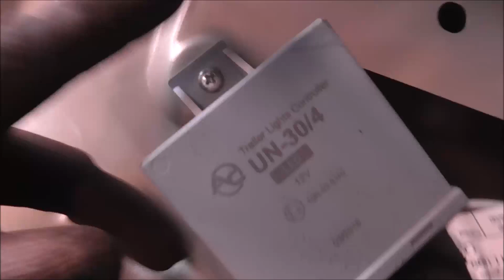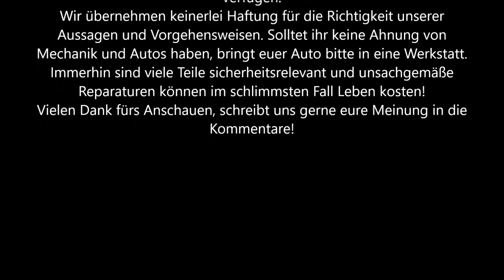Mercedes C Klasse W203 Anhängerkupplung anbauen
Diesmal wird gezeigt, wie man am W203 eine Anhängerkupplung anbaut.
Viel Spaß!

Ihr habt Fragen oder Vorschläge für weitere Videos? Dann ab damit in die Kommentare.